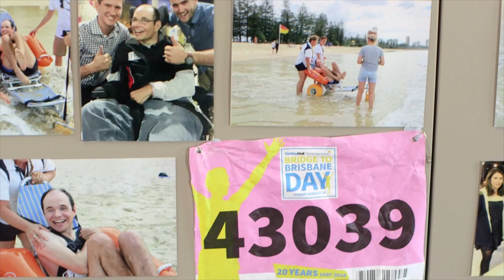Brian's Story - Youngcare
At 23 years of age, Brian was on his way home from serving with the Australian Navy in Iraq.

While stopping over in Goa, he suffered a brain injury as a result of a cigar being laced with a poisonous substance.

Unable to walk or talk, Brian required 24 hour care and his family was left with no choice but to place him in care where he stayed for 11 long and lonely years. Surrounded by elderly patients, this was no place for a young man.

“We knew this wasn’t the right place for Brian but there was no alternative. Youngcare is changing that. Brian was able to move into the Youngcare Share House which has taken a weight off the family’s shoulders, knowing he is being cared for, but is also living how he wants to in his own home. Without the generosity of the individuals who support Youngcare, Brian would not be living the young life he deserves,” Brian’s sister, Tash Sharp

Brian’s life changed beyond words when he received a Home Soon Grant from Youngcare, and was offered a room in the Youngcare Share House at Wooloowin.  Brian’s cheeky smile is back! He is now living the young life he deserves with choice and dignity, once again enjoying activities like going to music concerts and the footy and having a beer at the local with mates.

Donate to Youngcare today, to support young people with complex physical disabilities